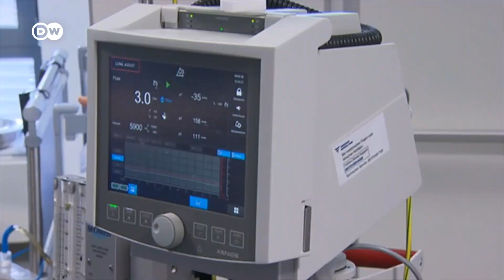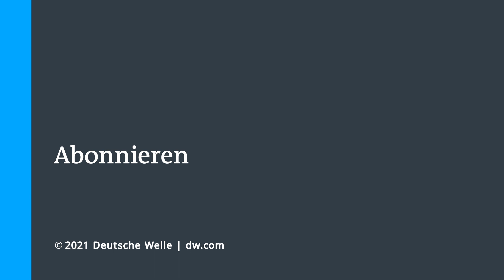Warnung vor Triage: Dramatische Lage auf Intensivstationen | Corona News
Die Betten werden knapp, die Patienten jünger. Die Corona-Pandemie zeigt fatale Folgen gerade auf den Intensivstationen in Deutschland. Die Lage spitzt sich dramatisch zu, so der Chef des Robert-Koch-Instituts Lothar Wieler und Gesundheitsminister Jens Spahn in Berlin. Beide fordern jetzt schnelles Einschreiten, an Lockerungen sei im Moment nicht zu denken. Kontakte müssten reduziert werden. Jeder Tag zählt, so ihre Botschaft.

Kaum ein Land hat mehr Corona-Opfer zu beklagen als Brasilien. Besonders hart traf es die Favela-Bewohner, von denen viele im Verlauf der Pandemie ihre Arbeit verloren haben. Dennoch lehnt Präsident Bolsonaro weiterhin alle Corona-Maßnahmen ab.